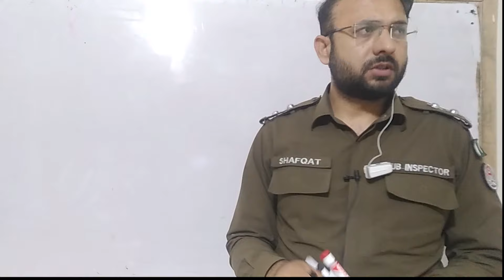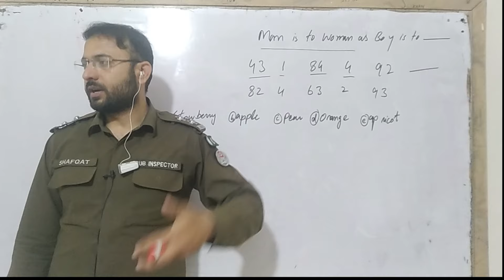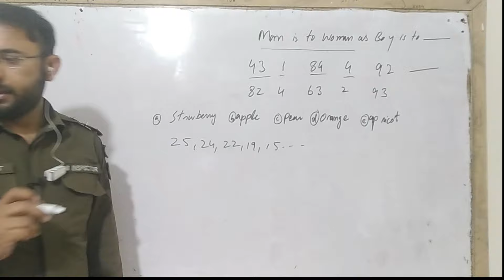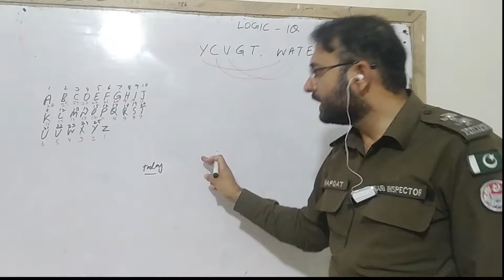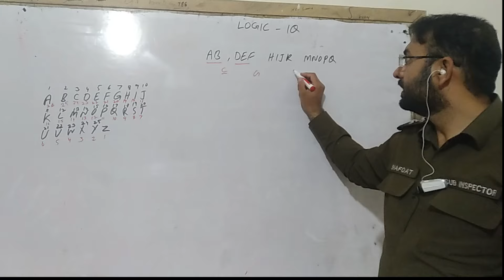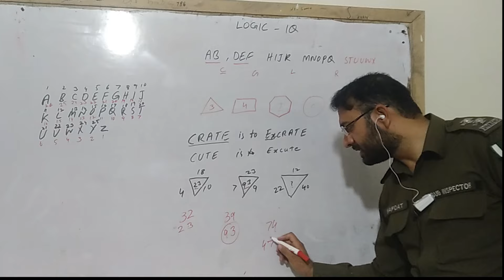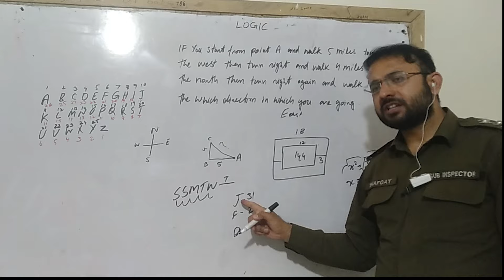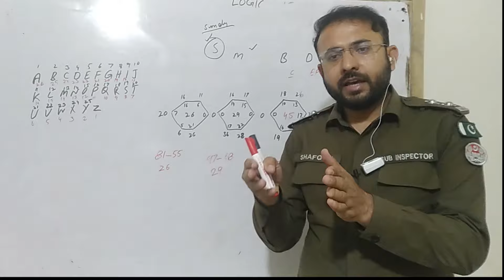Punjab Police Constable Lady Constable Paper Pattern Logic Portion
پنجاب پولیس کی نئی بھرتی کو مد نظر رکھتے ہوئے یہ گروپ  بنائے گئےہیں۔
 ان گروپس میں  پولیس آفیسر ، انسٹکٹرز اور  سٹوڈنٹس جو کہ پاک ٹیک سروسز اکیڈمی سے تیاری کر کے مختلف اضلاع میں  سلیکٹ ہوئے ہیں شامل ہوں گے اس کے علاوہ  آپ لوگوں میں سے ہر ضلع سے ایڈمن بنایا جائے گا ،  اس گروپ  سے آپ اپنے ضلع میں بھرتی کے حوالے سے فارم جمع کہاں ہو ں گے ، دوڑ کہاں ہو گی وغیرہ کے بارے میں معلومات حاصل کر سکیں گے۔

 ان گروپس کے مقاصد نیچے درج  ہیں آپ دئے گئےصرف گروپس میں سے اپنے ضلع کا گروپ جوائن کریں۔
Attock

اس کے علاوہ  آپ کی اپنے ڈسٹرکٹ میں امیدواروں کے انڈرسٹینڈگ ہو جائے گی۔  تو آپ ایک دوسرے کی بھرتی کے پراسس میں اور رننگ وغیرہ میں مدد کر سکیں گے ۔ اکٹھے ڈسکس بھی کر سکیں گے ۔
اگر  گروپ جوائن نہ ہو رہا ہو یا لمٹ پوری ہو گئی ہو تو آپ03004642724اس پر WhatsApp کریں آپ کو لنک بھیج دیا جائے گا ۔